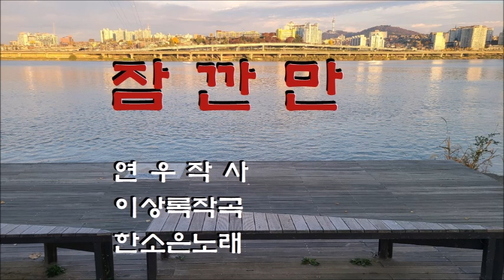잠깐만(가요)/연우 작사/이상록 작곡/한소은 노래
잠깐만/한소은 노래

연우 작사/이상록 작곡

아~아,아~아
잠깐만,잠깐만
쉬었다 가자.
세월이야 가거나 말거나
그게 무슨 상관이야
꿈이 이루어지는
그 날을 기다려야지

산 너머 고개 너머
외로운 오두막에도
바람소리 새소리 쉬었다 가는데,
우리 인생도 잠깐만 쉬었다 가자.

이별이 아쉬워
애타는 마음
눈물되어 흐르는데 창밖에 쏟아지는 빗물은 누구의 눈물인가
하늘에서 빗물이 주룩주룩 내려 오네.
음~음,음~음
꿈이 이루어지는
그 날을 기다리고 기다려 보지만,
세상은 내 맘대로 돌아가지 않아
어짜피 세상은 내 맘대로 돌아가지 않아

아~아,아~아
우리 너무 힘들었어
우리 너무 고생했어
잠깐만, 잠깐만 쉬었다 가자.
우리 인생 쉬었다 가자
우리 인생 잠깐만 쉬었다 가자.